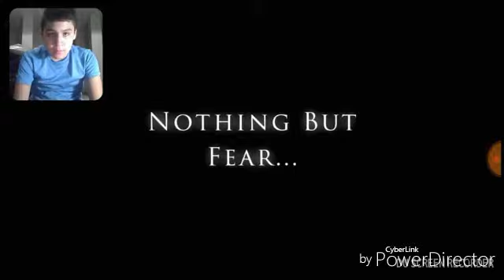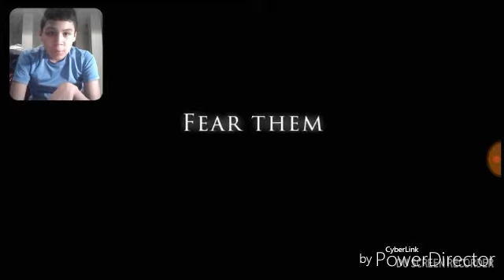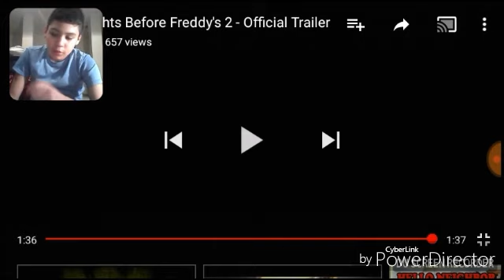There Back: Reactions #46: React To Five Nights Before Freddy's 2 Official Trailer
You what sup guys MiGamer201 here take look of the new Five Nights Before Freddy's 2 Official Trailer I hope you like it subscribe to 39Gamer he's really cool Australian guy, 39Gamer is the voice of as 39 The Bunny from Five Nights With 39 enjoy :)